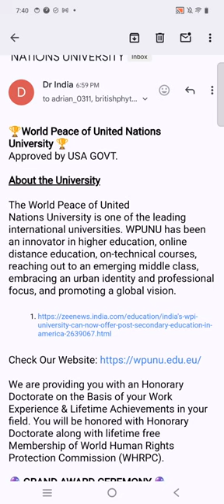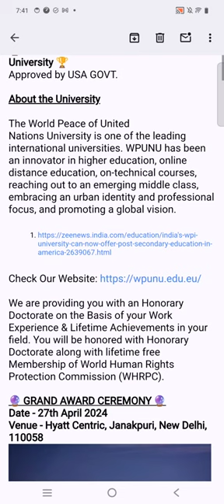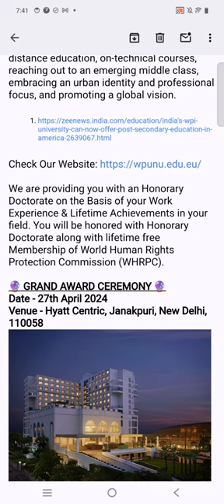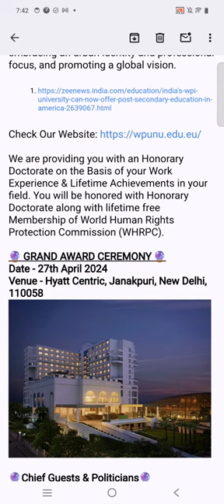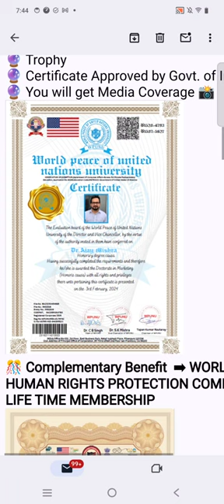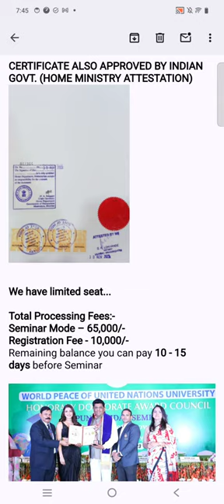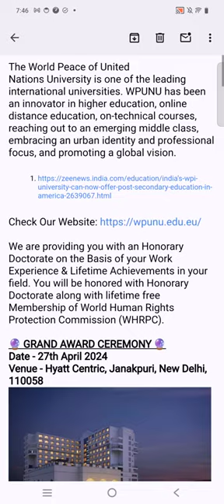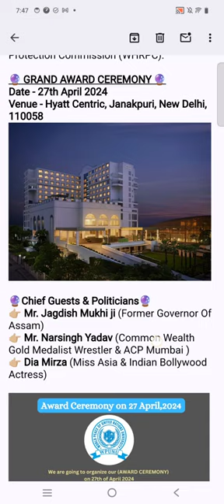Biggest HonoraryDoctorate Scams in Education - Alert 🚨🚨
In India and abroad many Fake organisations and non-existent universities are selling fake honorary doctorate degrees for money. Almost all academicians know this, but no one is vocal. Please share and create awareness. If possible file FIR or PIL.